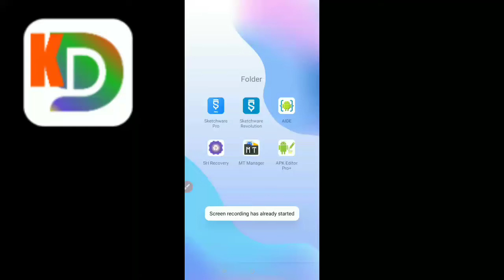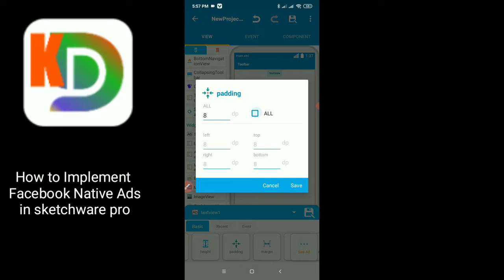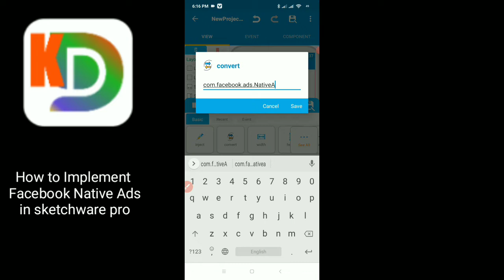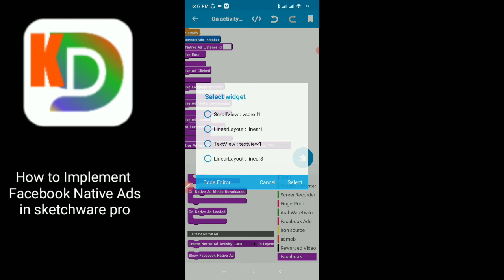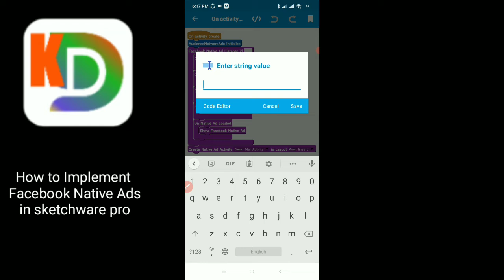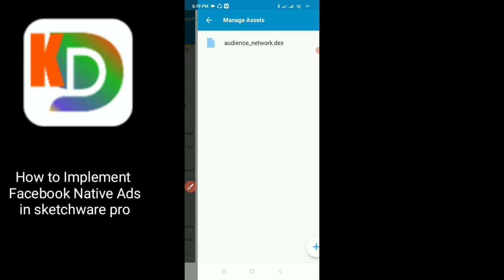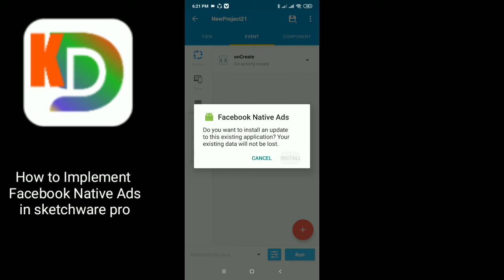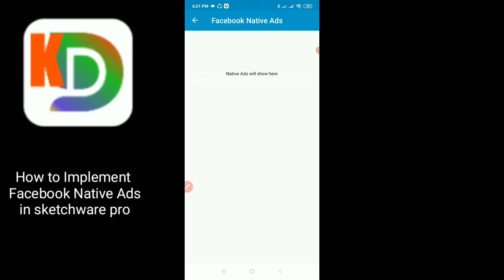how to Implement Facebook native Ads in sketchware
project available in sketch Club

sketch Club link